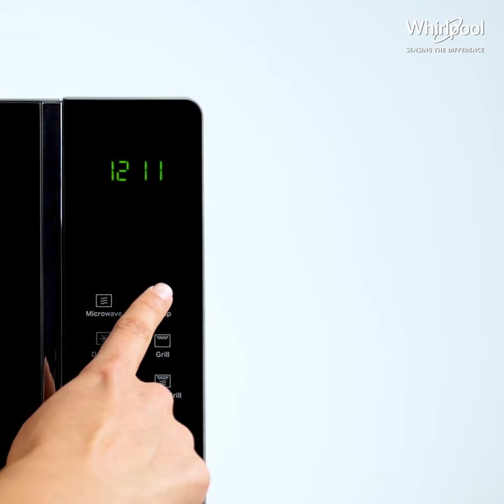Whirlpool - Gamberi grigliati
Gamberi grigliati al microonde? Con la funzione Crisp dei microonde Whirlpool otterrai dei gamberi perfetti!